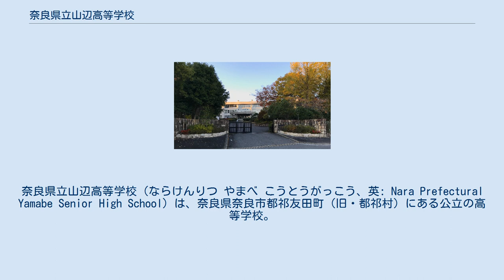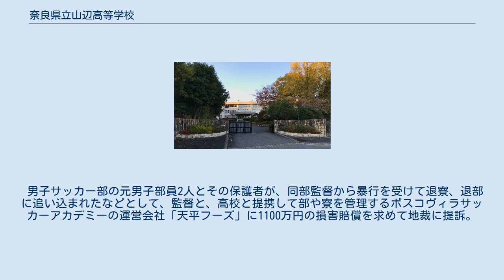奈良県立山辺高等学校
日本の総合学科設置高等学校_(廃止)
奈良県立山辺高等学校（ならけんりつ やまべ こうとうがっこう、英: Nara Prefectural Yamabe Senior High School）は、奈良県奈良市都祁友田町（旧・都祁村）にある公立の高等学校。
昭和初期1935年に開設の農村青年向け「塾」を源流としている。
 前身は太平洋戦争終戦の翌1946年（昭和21年）に設置の組合立の実業学校「組合山辺農学校」。
1948年の学制改革により農学校が廃止され、代わりに新制の奈良県立山辺農業高等学校が設置された。
同年9月、公立高の統合・再編により、いわゆる高校三原則に基づく総合制高校（普通科・農業科・家庭科）となった。
 1995年（平成7年）に学科改編を行い、総合学科を設置。
2年後1997年に従来の普通科・農業科・家庭科を廃止し、奈良県の公立で唯一の総合学科高校に改編されたが入学生の実態に合っておらず、16年後の2013年に普通科と生物科学科（農業に関する学科）が新設。
総合学科は2015年に廃止された。
 奈良県立高等養護学校の分教室が設置されている。
2年次から受け入れ、農園芸コースの生徒が在校生と共に学習する。
 校章は1950年（昭和25年）に制定。
創案は卒業生の高倉規作による。
6つの峰を六芒星の形に似せて図案化し、中央に「高」の文字を置いている。
 校歌は、歌詞は3番まであり、1番に校名の「山辺」が登場する。
 制服は2006年（平成18年）4月、入学生からデザイン変更 クラブ活動のライフル射撃部と馬術部は、高校総体（インターハイ）優勝した強豪であり、高校総体や国体の常連。
 男子サッカー部の元男子部員2人とその保護者が、同部監督から暴行を受けて退寮、退部に追い込まれたなどとして、監督と、高校と提携して部や寮を管理するボスコヴィラサッカーアカデミーの運営会社「天平フーズ」に1100万円の損害賠償を求めて地裁に提訴。